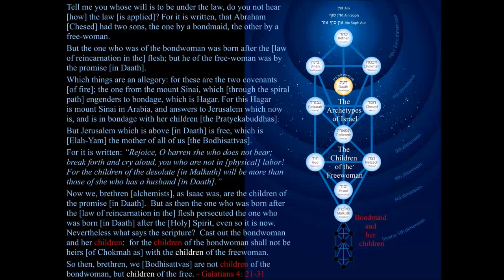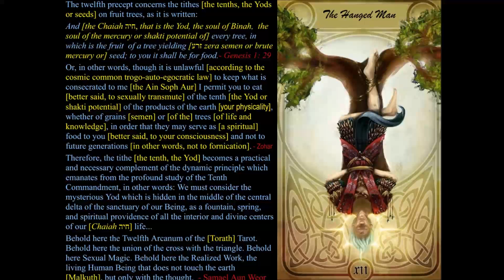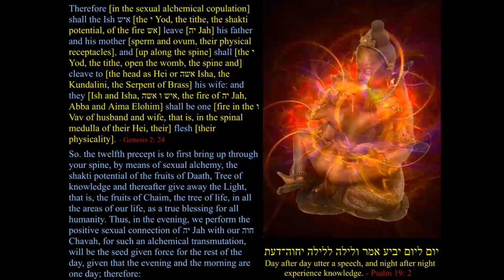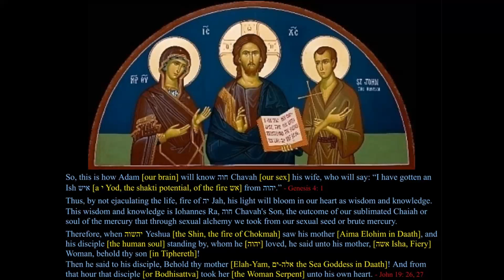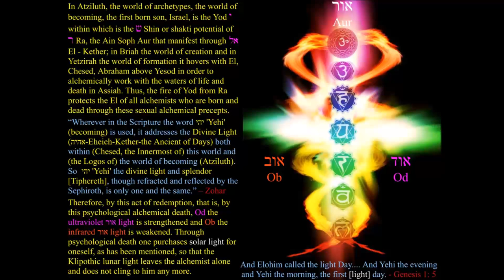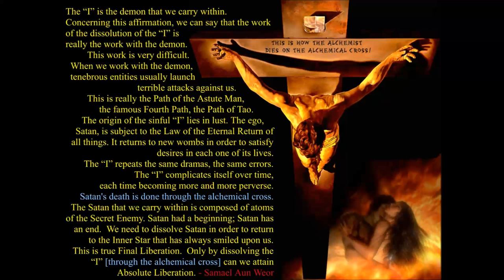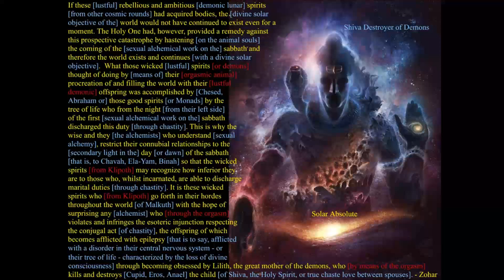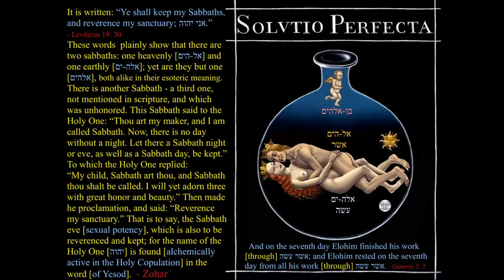Precepts of Alchemy 07 Pact of Fire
Explains the twelfth, thirteenth, and fourteenth precepts of alchemy as explained by the Zohar, and hidden in the writings of Moses. This lecture discusses sexuality, chastity, fornication, Kabbalah, Tarot, kundalini, Daath, the Sabbath day, and much more. This lecture concludes the course.